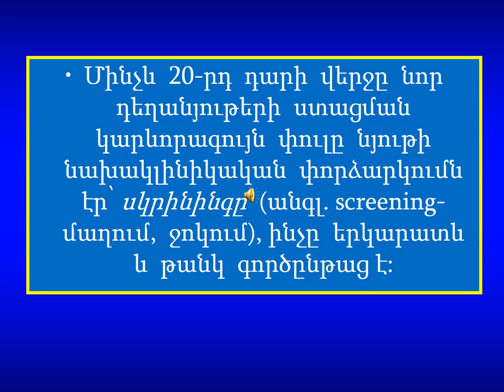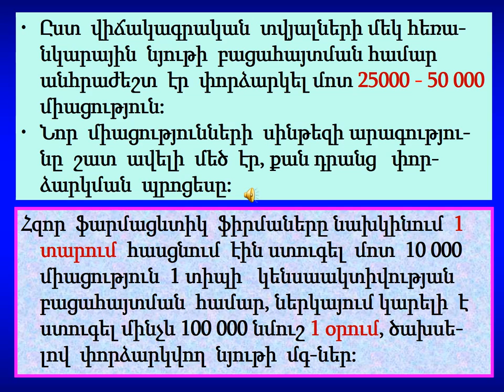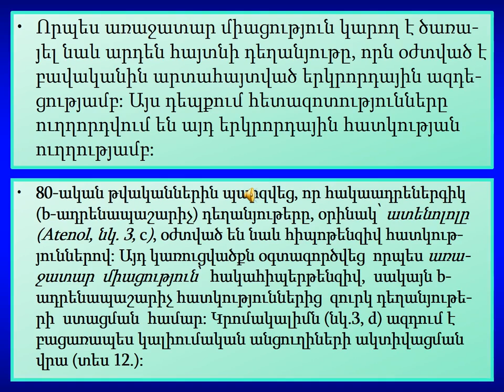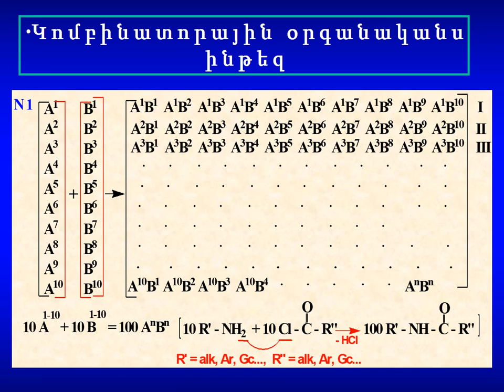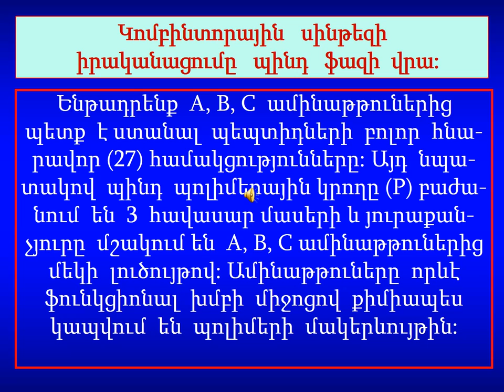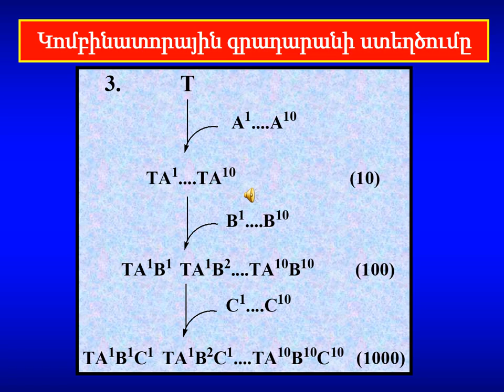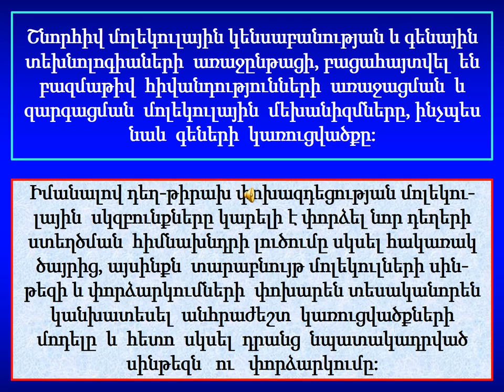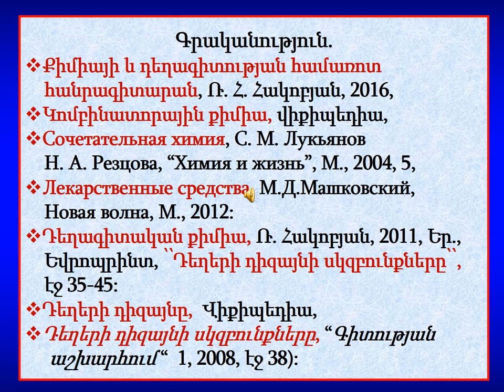Կոմբինատորային համակցված քիմիա